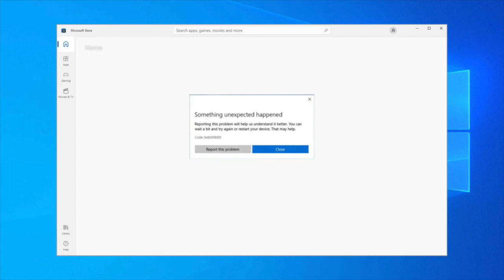Lepert 6 Grand Canyon 23